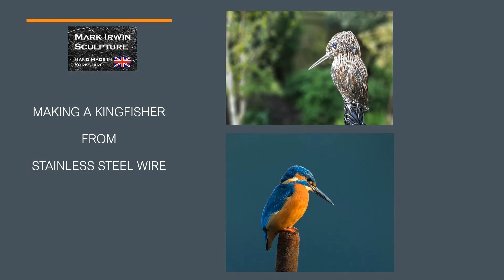Kingfisher - making a wire kingfisher sculpture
Kingfisher - making a wire kingfisher sculpture. Mark Irwin Wire Sculpture Artist